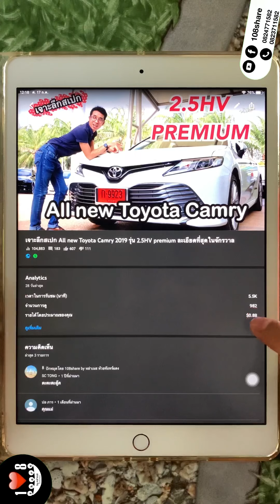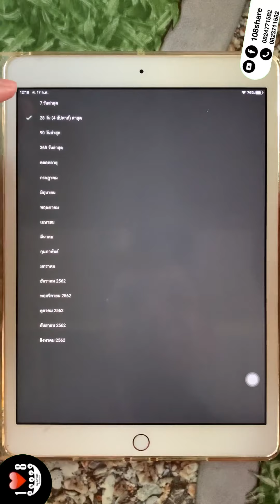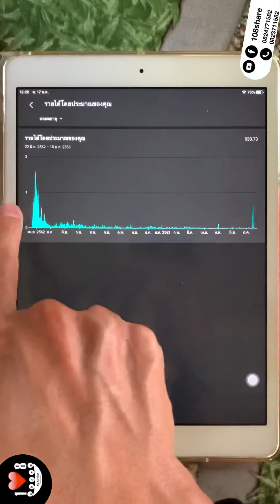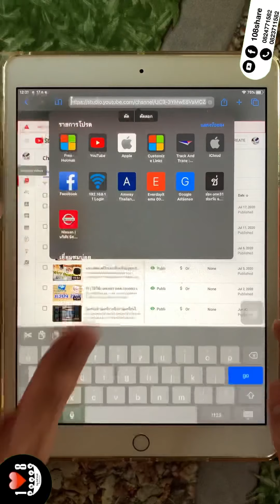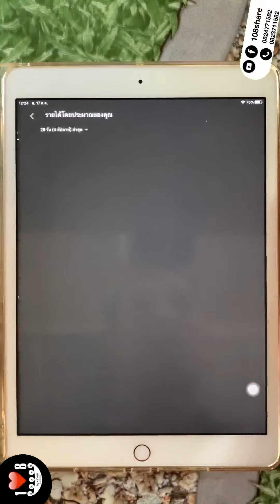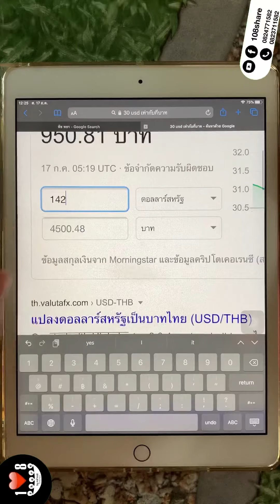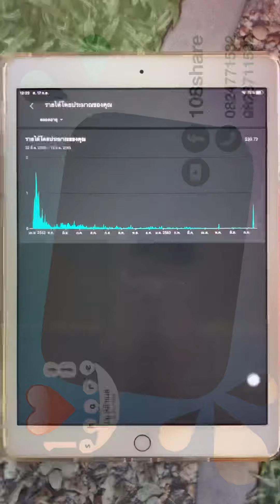คลิป 100,000 วิว เท่ากัน ได้เงินเท่ากันไหม ได้เท่าไหร่?